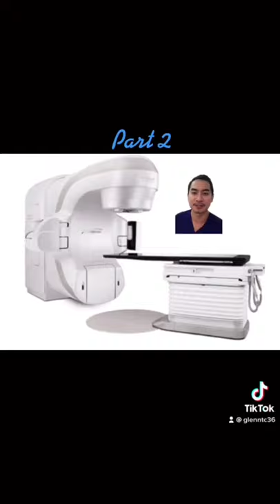Linac part 2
Linear Accelerator is used for external beam radiation treatments. It delivers high energy x-rays to the specific region of the body where cancer cells or tumor is located by damaging or killing cancer cells while sparing good cells or healthy cells.